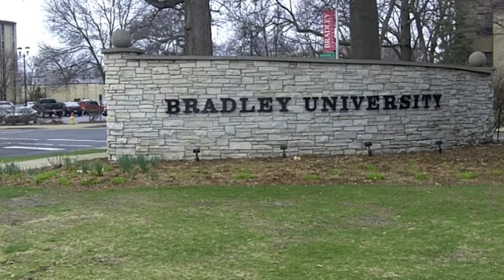Michael Wenzel COM 360 Cold Weather Assignment